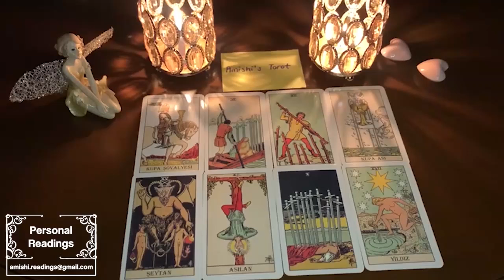Aries 😍 BABY! YOU WILL END UP WITH THIS PERSON! 🤣💑 September 2022